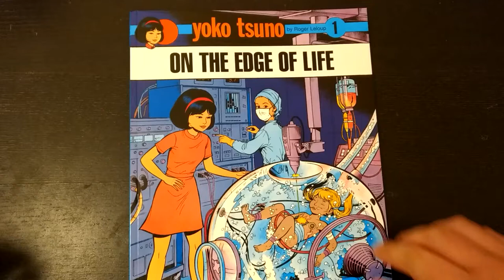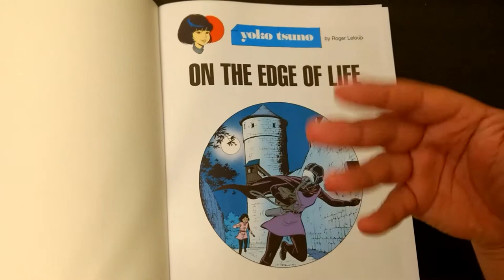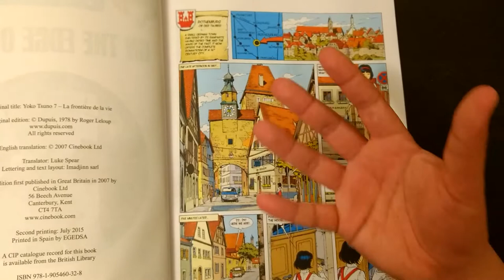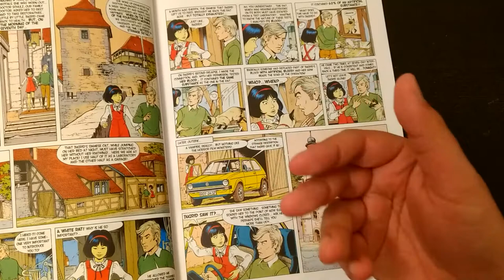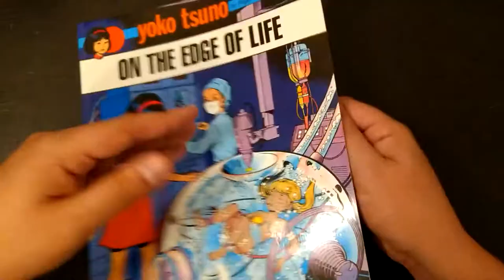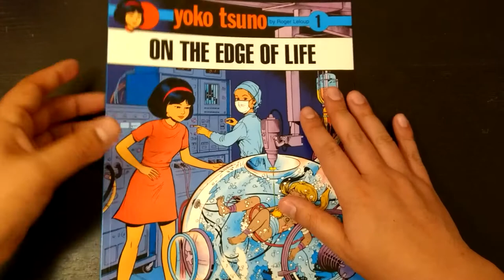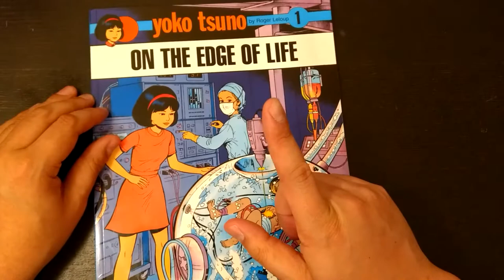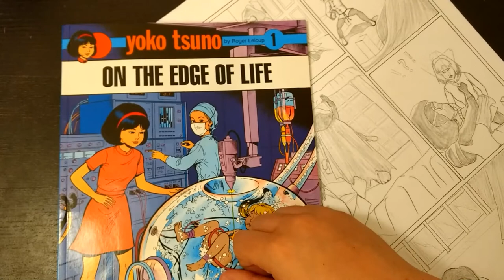Yoko Tsuno: On The Edge Of Life - The Quality Of French/Belgium Comics Is Amazing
Yoko Tsuno 1 - On The Edge of Life (Originally Yoko Tsuno 7)
Roger Leloup

While not really my type of genre, I cannot help but be impressed by the quality of draftsmanship of this BD. Incredibly impressive workmanship by this classic French Comic.